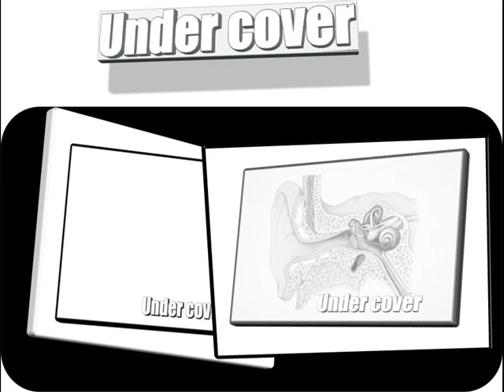London 2023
Im Jahre 2023, Höhepunkt des Anti-terror krieges. Die Metropole für finanzen sieht fast so aus wie Berlin 45, mit dem Unterschied das die Gebäude nicht durch sprengkraft geschädigt wurden, sondern durch eine Höhere Technologie regelrecht zerschmolzen sind. Mutanten,. Cyborgs, halb Mensch halb Maschine, durch imlantate gefährlicher als Panzer unserer Zeit.